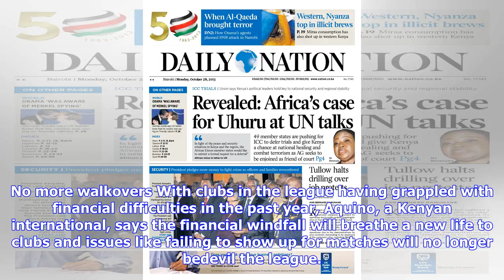Breaking News | FKF grant breathes life into WPL, Corazon says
Corazon Aquino in action during a past Harambee Starlets match against Ghana. She says the FKF grant will breathe new life into the WPL FKF grant breathes life into WPL, Corazon says By Dan Ngulu | Fri 16 Mar, 2018 17:09 Vihiga Queens midfielder Corazon Aquino has backed the Women Premier League (WPL) to grow tremendously in 2018, as an effect of the monetary grant afforded to clubs by the Football Kenya Federation (FKF). FKF president Nick Mwendwa on Thursday 15 March presented a Kshs 12m chequ...